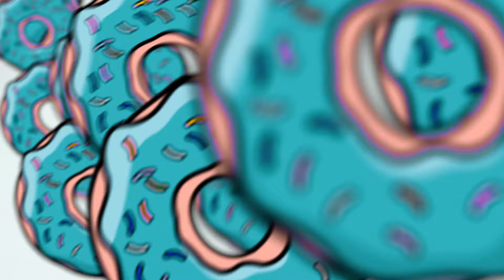Challenge 100 Couches de Nourriture #2 par Olala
Manger 100 couches de nourriture peut être un véritable défi ! Les gars y arriveront-ils ? Découvre-le dans la nouvelle vidéo d'Olala !